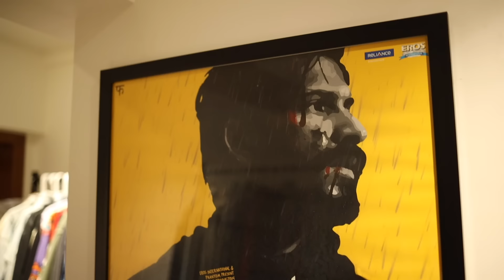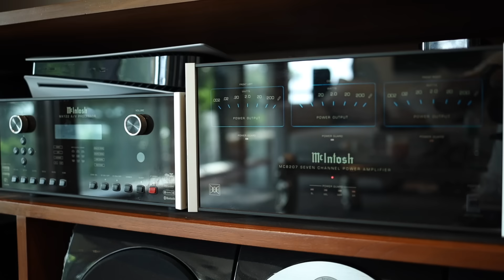Closet Tour : Harshvarrdhan Kapoor's Insane Sneaker Collection | Powered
After a long wait, we have finally gotten the chance to tour one of the biggest closets in the country that belongs to Harshvardhan Kapoor. On this exclusive episode of Closet Tour presented by CRED., Vedant and Harshvarrdhan take a look at his new apartment and his massive collection of rare sneakers.